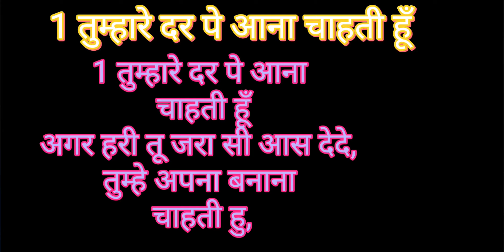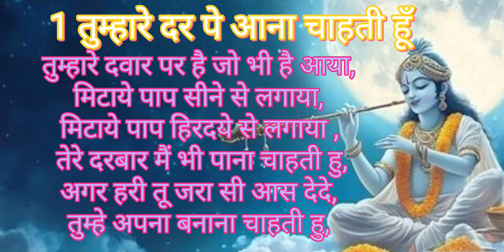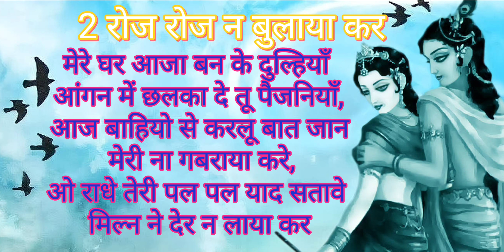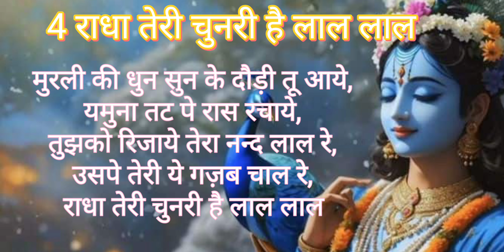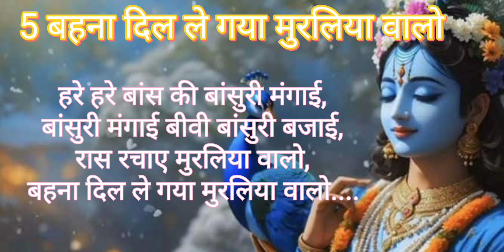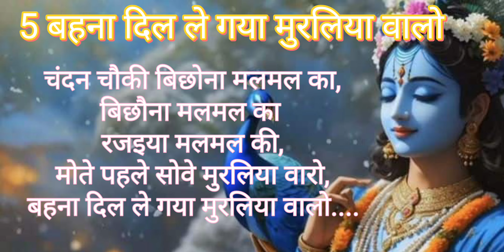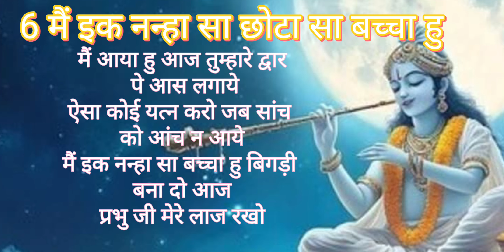2024 New Radha Krishna!! Radha Krishna famous Bhajan nonstop कान्हा दिल ले गया मुरलिया वालों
2024 New Radha Krishna!! Radha Krishna famous Bhajan nonstop
2024 New Radha Krishna!! Radha Krishna famous Bhajan nonstop मैं एक नन्हा सा छोटा सा बच्चा हुं
रोज रोज ना बुलाया कर, कान्हा दिल ले गया मुरलिया वालों